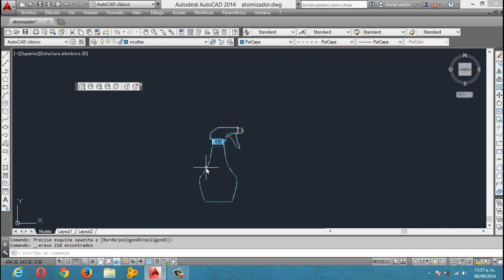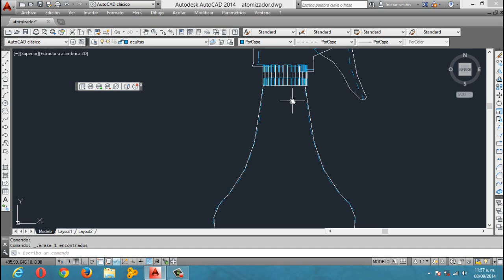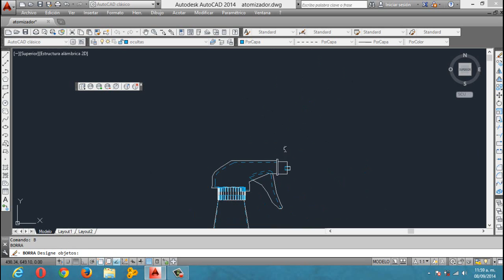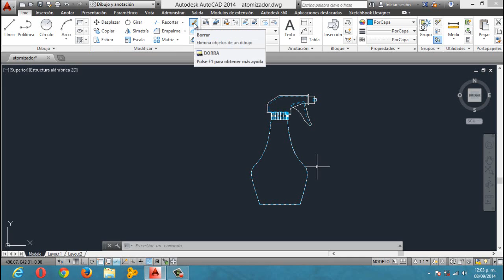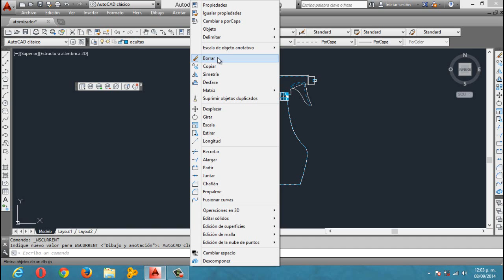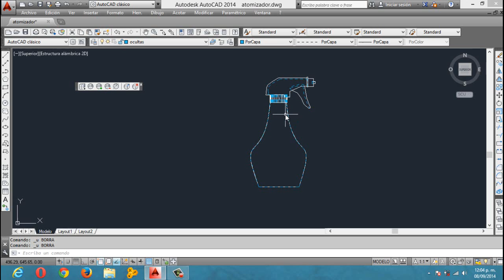Autocad Borrar Erase